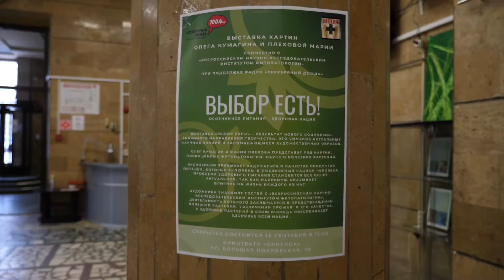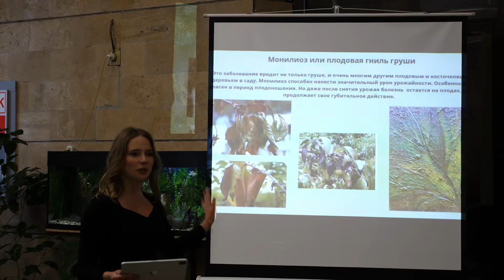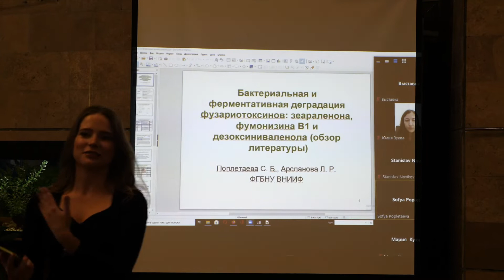20 октября 2021 г.